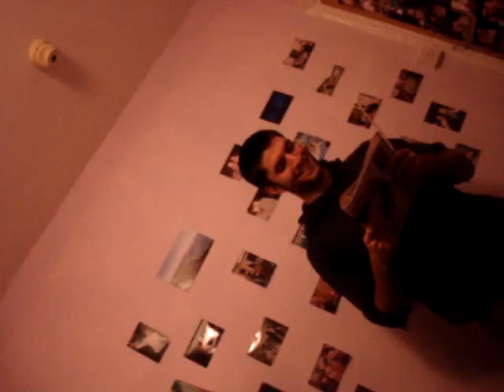harry and his sex confession